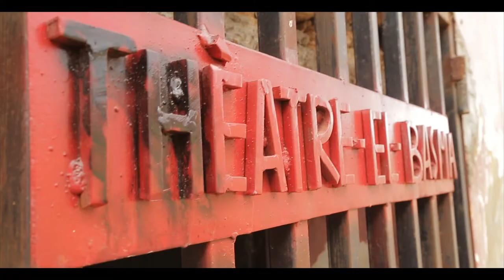PRODIGES by Djezzy #47 - Association "Besma" pour les arts dramatiques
"Besma" est une association regroupant une trentaine de personnes passionnées par les arts dramatiques. Issues de différentes formations, l'association compte en son sein des acteurs, des réalisateurs et des scénographes.

Leurs spécialités est le théâtre et c'est ce qu'ils nous proposent dans leur vidéo Prodiges by Djezzy